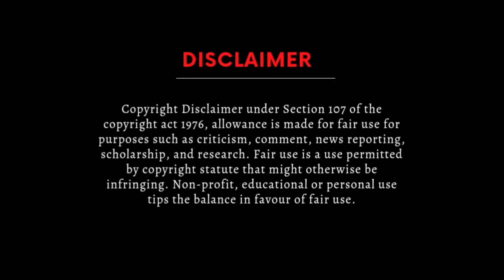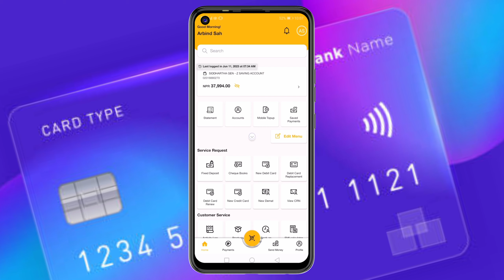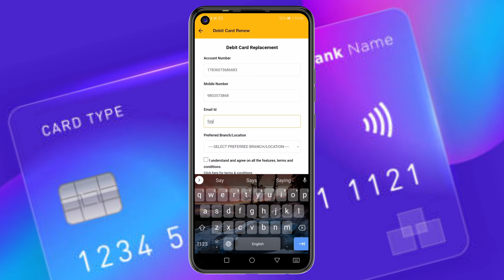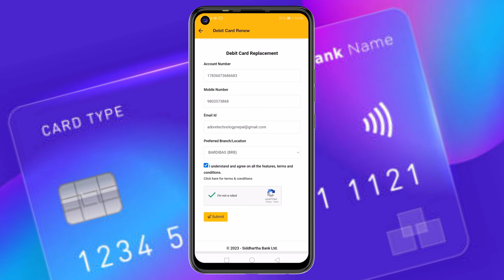Siddhartha Bank ATM / Debit Card ReNew | Expired ATM cards Renew Process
This video only in Educational purposes.